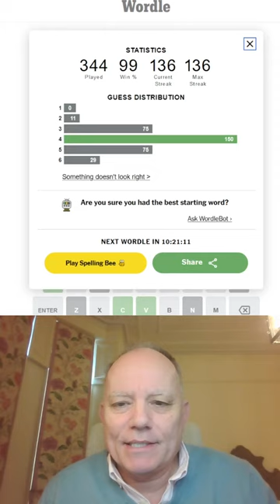Wordle in a Minute - 30th January 2023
Continuing a string of opening words - this is an attempt to get Wordle done, in Hard Mode, in 60 seconds or less.